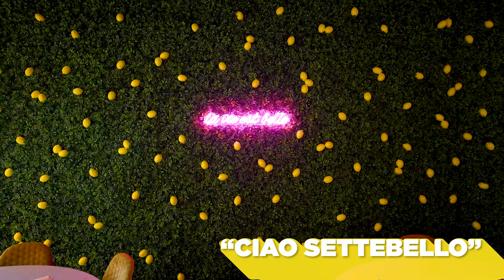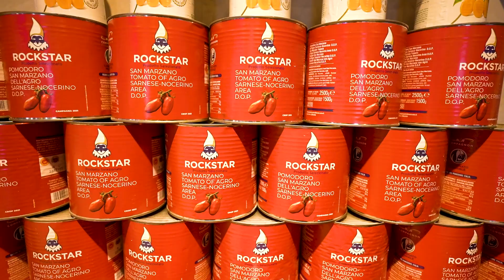COMMENT FAIRE UNE BONNE PIZZA NAPOLITAINE ? 🍕🇮🇹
JE DEVIENS PIZZAIOLO... À LA NAPOLITAINE (ça tourne pas si mal) 🍕🇮🇹

Moi c'est Vincent, et dans "TAPE UN CROC" j'vous emmène avec moi pour tester des restos, des spécialités, découvrir des recettes, faire des défis culinaires... Bref, ça va grailler fort ! 🤤

Cette fois, j'me suis lancé le défi de devenir pizzaiolo et de faire une véritable pizza napolitaine en seulement 2 heures !

J'ai du tout apprendre : couper la mozza, choisir les bonnes tomates, couper le basilic, étaler la pâte, gérer la cuisson au four, la servir et surtout... LA MANGER ! 🤤
Pour ça j'ai pu compter sur l'aide de Giovanni, le 10eme meilleur pizzaiolo à la napolitaine du monde 😮🤌

L'adresse de son restaurant italien à volonté :
🍽️ CiaoSettebello
🔑 Rue de Valenciennes 305, 7300 Boussu

✈️ Aux commandes : Vince
💻 Prod : Nocturn
🎥 Real : Oeildeouf